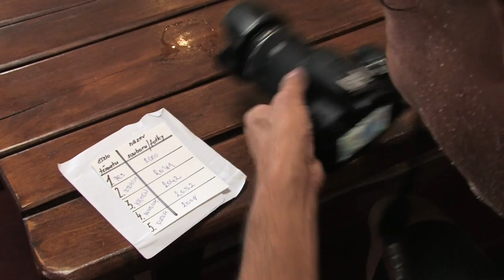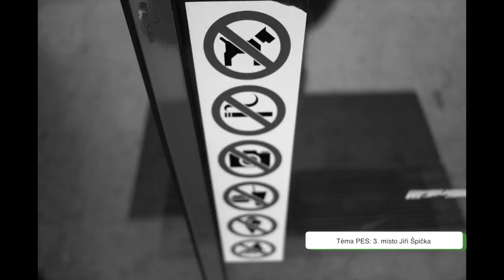Líšeňský FOTOMARATON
„Líšeňský FOTOMARATON“, se konal v sobotu 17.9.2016 v restauraci U Fidela v Líšni. Kromě obrázků a jmen výherců se s Vámi chci podělit i o pár postřehů ze zákulisí. Této soutěže se zúčastnili soutěžící všech věkových kategorií. Nejmladšímu účastníkovi bylo 10 let a nejstarší se narodil v roce 1949. Soutěžilo se nejen napříč věkem, ale v rodině. V pár kategoriích dokonce porazily děti tatínka. Další zajímavostí, kterou nemůžu opomenout, byl rekordman, který zvládl nafotit všechna témata během cca 1 hodiny. Ano, poslední účastník se přihlásil kolem 15:00 a nafotil témata tak, že se umístil na celkovém pěkném pátém místě. O fotomaratonu se dozvěděl až na souběžné akci Gulášfest. Mezi účastníky byli především Líšňáci, nicméně mezi nás zavítali i sousedé z Juliánova. Ceny, v celkové hodnotě cca 6.000,- věnovali do soutěže Foto – Líšeň, z.s., Kulturní centrum Líšeň, p.o. a restaurace U Fidela, spol. s r.o. Věřím, že si výherci všechny ceny pořádně užijí. Závěrem mi dovolte poděkovat Vám všem, ať už soutěžícím za účast tak i jejich doprovodům, ale i celému organizačnímu týmu, který toto fotoklání připravoval poctivě a s láskou, za krásně strávený den mezi těmi, kteří fotografii neberou jen jako obyčejný obdélníček…

Na další setkání se těší Jana Stross, Foto – Líšeň, z.s.